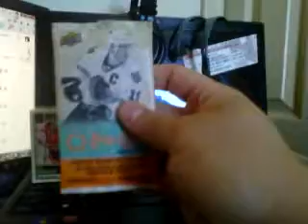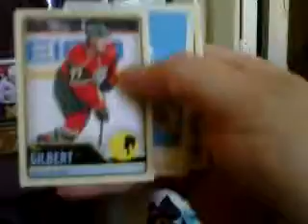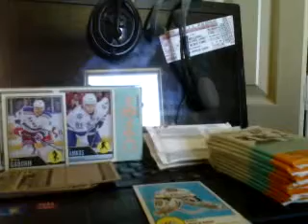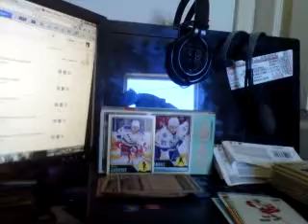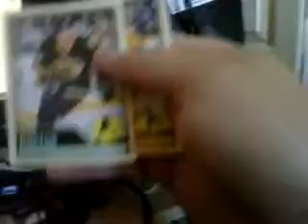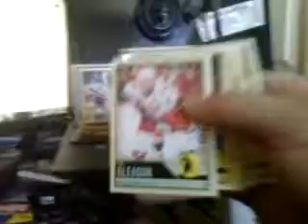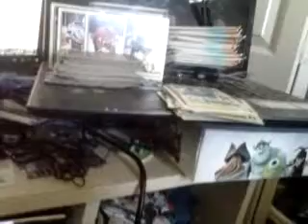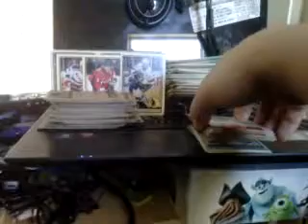2012-13 O-Pee-Chee Hockey Blaster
Pretty neat set for beginners..